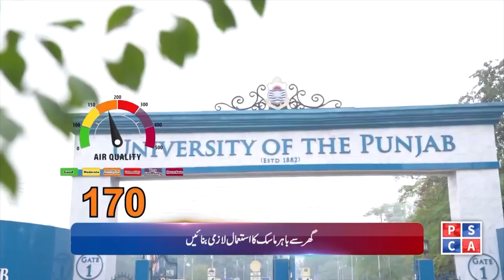Punjab Police News: Crime Updates from Punjab Safe City | June 06, 2024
Stay informed with the latest crime updates from the Punjab Safe City initiative. In today's report, we cover recent incidents and the swift actions taken by the Punjab Police to ensure public safety. Get detailed insights into the measures being implemented to combat crime and enhance security across the region. Watch now to stay updated on the efforts of the Punjab Police in maintaining law and order.